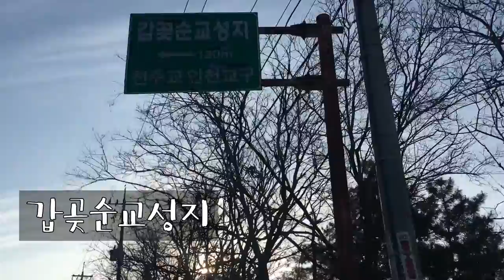강화도 겨울여행 - 교동, 강화성공회성당 (One day Trip to Ganghwa island in Korea) 홍익여고 쌤들 (홍대부여고)